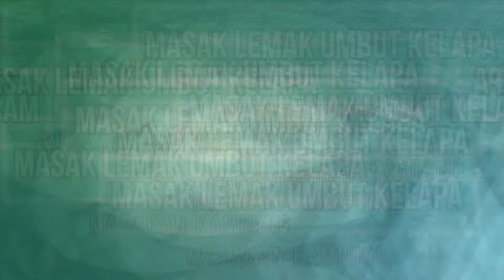Masak Lemak Umbut Kelapa. Masakan kampung Gaiisss!! Mudah & senang.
Rindu masakan kampung.. dah 2 tahun tak dapat balik.. so kita masak resipi masakan kampung untuk melepas. Hari ini kita masak "Masak Lemak Umbut Kelapa".